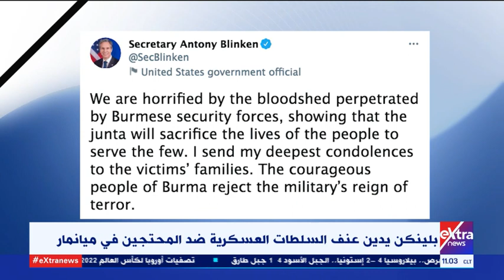موجز أخبار الـ11 صباحا